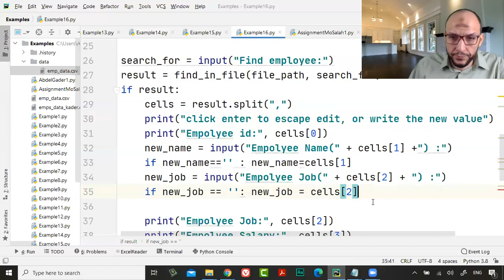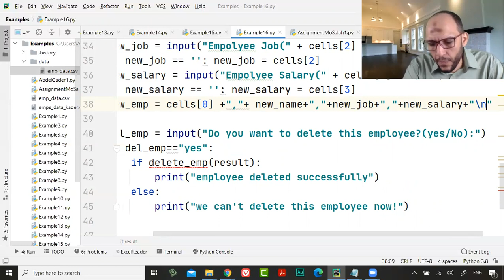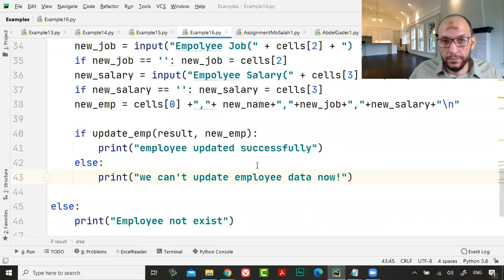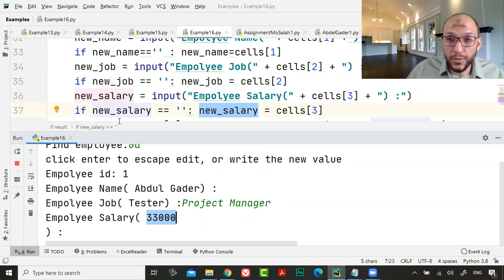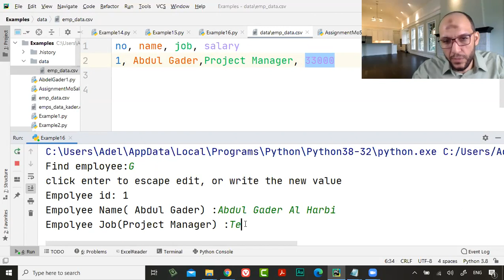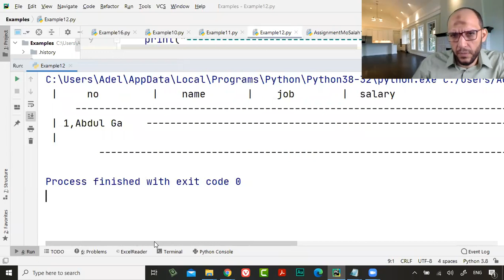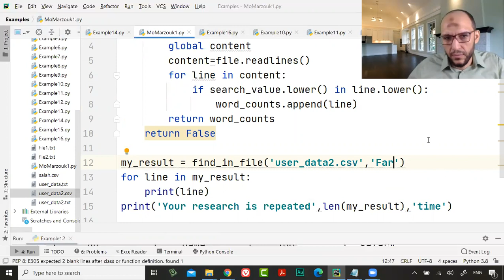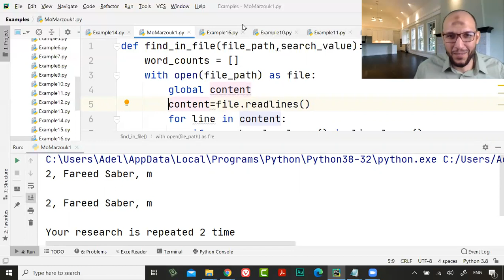دورة بايثون والبيانات 105 المحاضرة الثالثة جزء4 عمل تحديث لبيانات صف فى ملف CSV 2